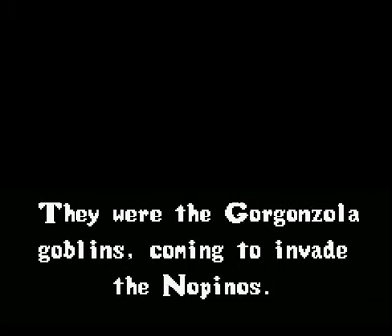Challenge against Kommentator Pocky & Rocky Part 5 - Das sterben des Todes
Der elende Friedhof wird endlich besiegt XD Wenns euch interessiert wieviele Gehirnzellen ich behalte, dann seht nach ;D